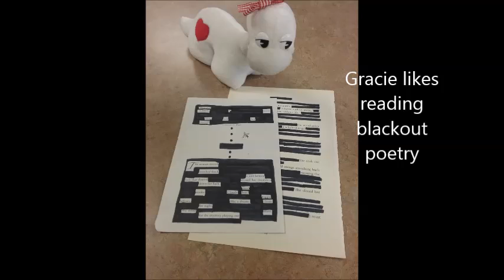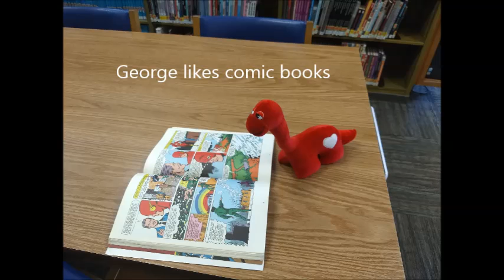meet george and gracie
Meet George and Gracie Dewey, McCord Memorial Libary's new mascots.